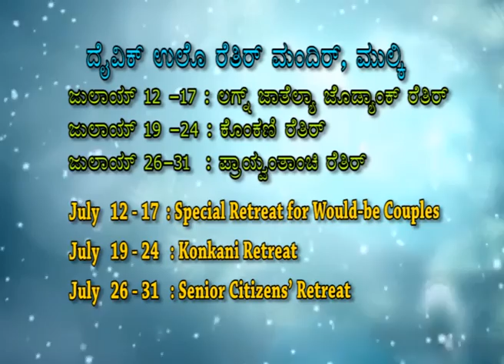Alchal Havun Sarveshpara by Divine Call Centre,Mulki